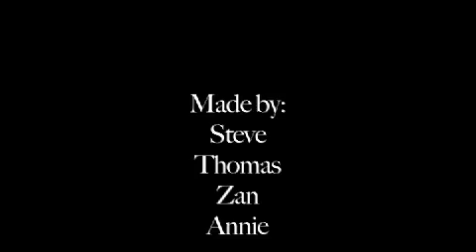Explosion 6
The sixth video in the famous Media Center Explosion series.

Filmed during our lunch at the Green Leafe, edited quickly there after, shot to see how the new HD camera would work. Woo!